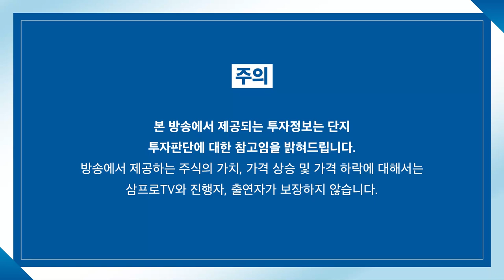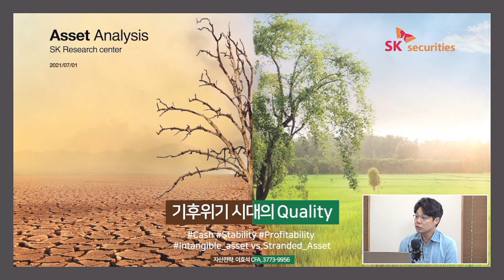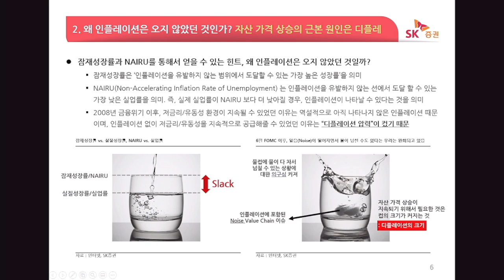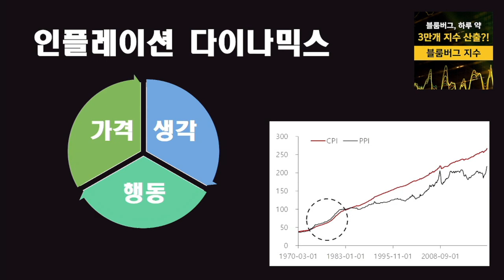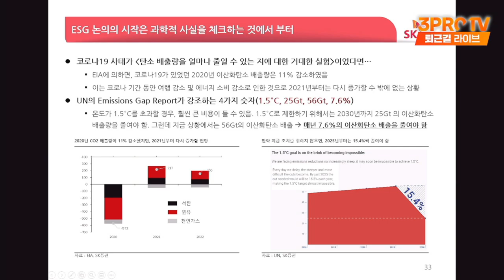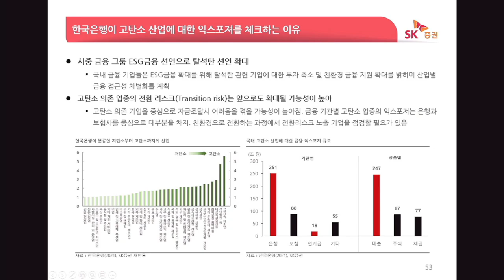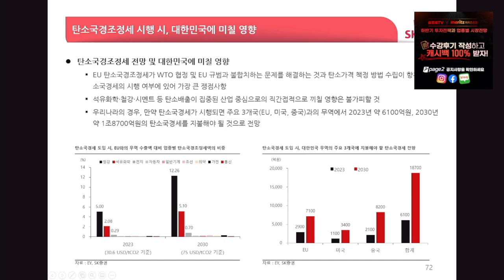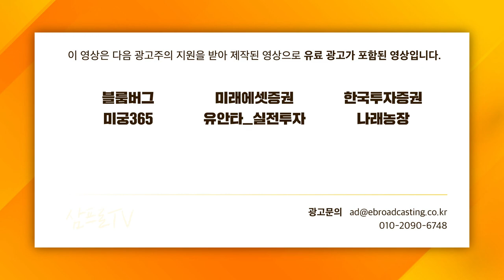[심층 인터뷰] 인플레와 디플레, 쉽게 결정하기 어려운 길 f. SK증권 이효석 팀장